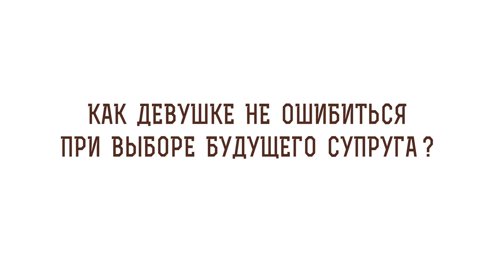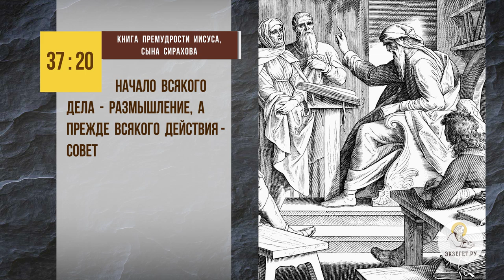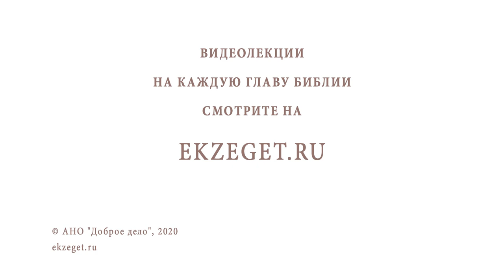Как девушке не ошибиться при выборе будущего супруга? Библия отвечает. Протоиерей Владимир Новицкий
В сегодняшнем видео с протоиереем Владимиром Новицким рассуждаем на тему: "Как девушке не ошибиться при выборе будущего супруга?"  Касаемся следующих тем:

🔸Совместимость людей.
🔸Духовное единство.
🔸Ценности.
🔸Излишняя властность.
🔸Опыт старших.
🔸Родительское благословение.
🔸Молитва к Богу.
🔸Здравый смысл.